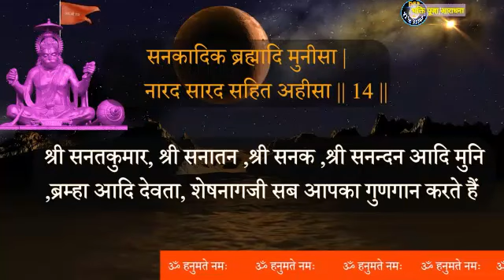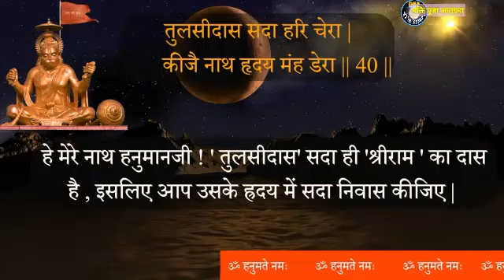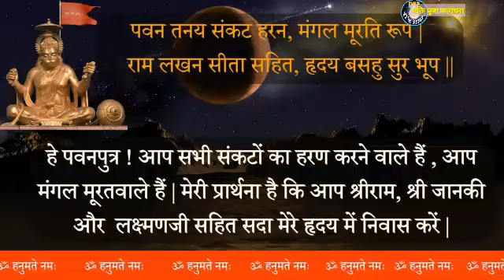Hanuman Chalisa Hindi Meaning | हनुमान चालीसा हिन्दी में अर्थ के साथ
श्री हनुमान चालीसा | Shree Hanuman Chalisa | Hanuman Chalisa Hindi Meaning | हनुमान चालीसा हिन्दी में अर्थ के साथ | Hanuman Chalisa with meaning |